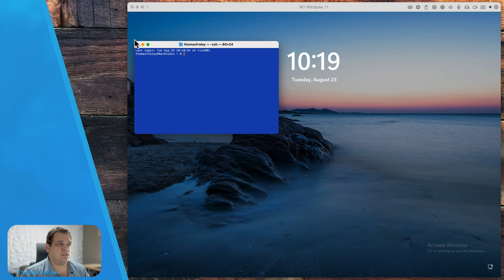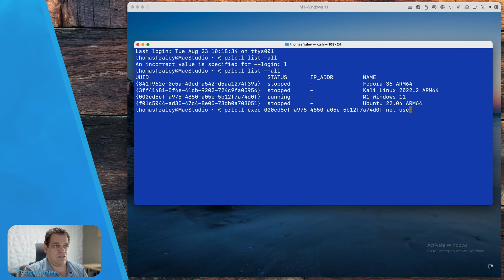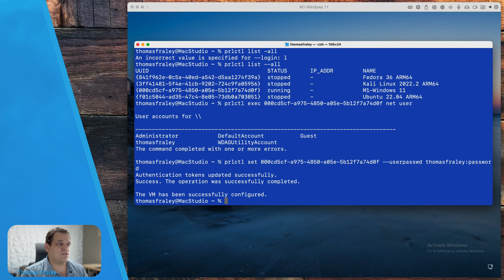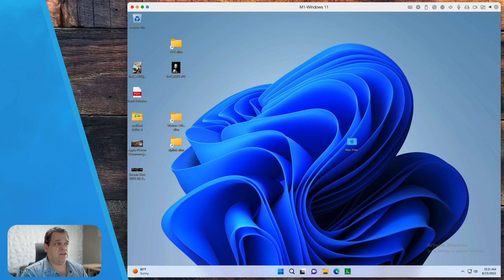I did it again 😭 I forgot my windows password. Join me as I use Parallels to reset it.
I did it again. I forgot my windows password. Join me as I run through just how to reset your Windows 11 password in Parallels.

🙏  MEMBERS AND SUPPORTERS, THANK YOU!
Get access to exclusives and your name in this description or credits!

James Brady, Evy Zavala, Dan Skinner, Patrick Coste, Erica Mckee,  Daniel Portis
AKG, JADU, Jaybird, WaterField, ChatSpot, SteelSeries, Rode

Camera:
• Sony A7IV with 28-70mm
• Sony 24mm 1.4 GM
• Sony 20mm 1.8 G
• Tiffen 77BPM14 77mm Black Pro-Mist
• Tiffen 77CP 77mm Circular Polarizer
• Breakthrough Photography Lens Adapter Ring
• Kondor blue Mini Quick Release

Audio:
• Apogee Duet 3
• Apple Airpods Pro
• Apple AIrpods Max
• RHA T10i IEM
• Earthworks Ethos condenser Microphone
• Gator Frameworks Boom
• Deity Microphones S-Mic 2S Shotgun
• DJI Mic
• Deity Lavalier
• Equator Audio D5 Studio Monitors
• Apple HomePod mini

Lighting:
• Godox ES45 Key Light
• Godox M1 RGB Mini Creative Light

🚨 ETHICS & DISCLAIMER  This channel does not produce sponsored or paid reviews. Companies occasionally loan sample products to facilitate reviews but provide no payment and get no editorial input, content approval, or advanced previews. They see them for the first time when you do.

📷 Some video and imagery supplied by Pexels
🎸 Some music supplied by Soundstripe